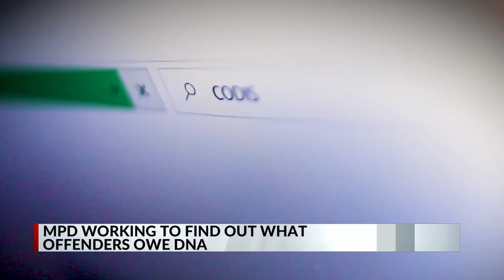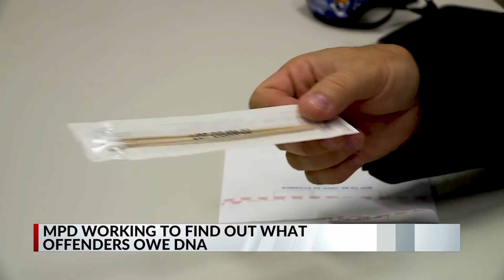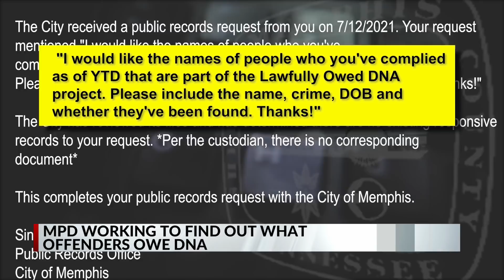Missing DNA profiles lead to new court procedures